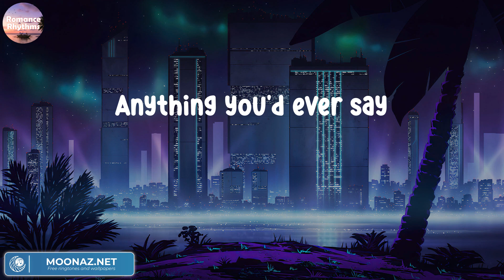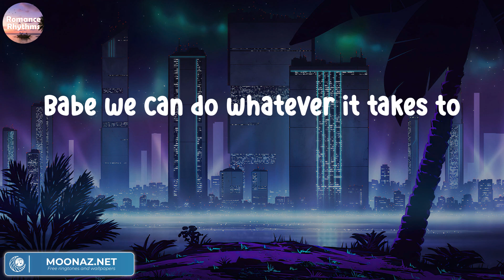Albin Lee Meldau - Lou Lou | Letras.Lyrics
Albin Lee Meldau - Lou Lou